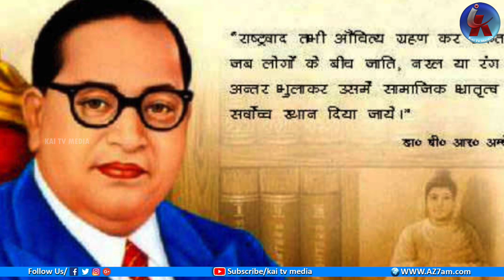PM Narendra Modi Sensational Decision On Hyderabad | బీజేపీ హైదరాబాద్ ని, ఏం చేయబోతుందో తెలుసా..?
PM Narendra Modi Sensational Decision On Hyderabad | బీజేపీ హైదరాబాద్ ని, ఏం చేయబోతుందో తెలుసా..? | Kai Tv Media